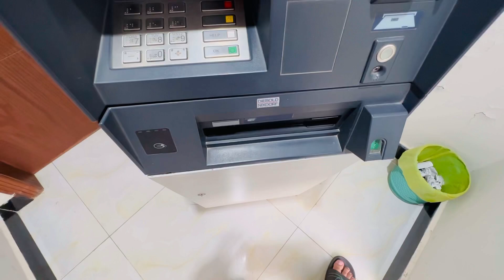New Tyre for My Bike 🏍️🏍️🏍️l Full Vlog